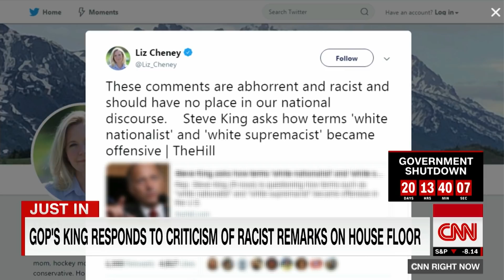Steve King speaks out following white supremacist remark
Rep. Steve King (R-IA) issues a statement following accusations of supporting white supremacy.